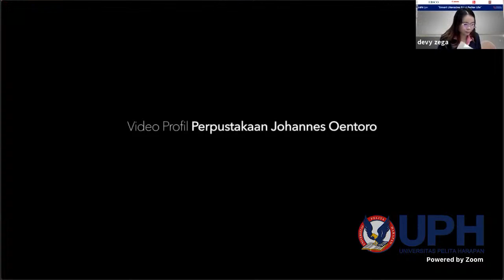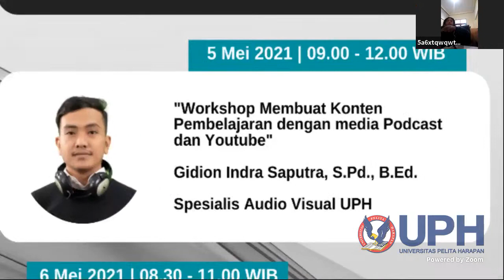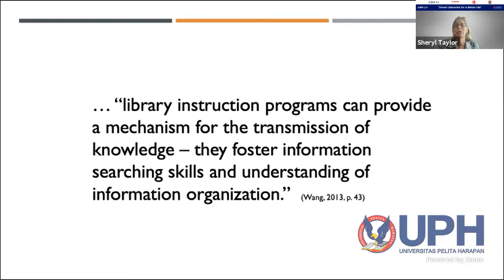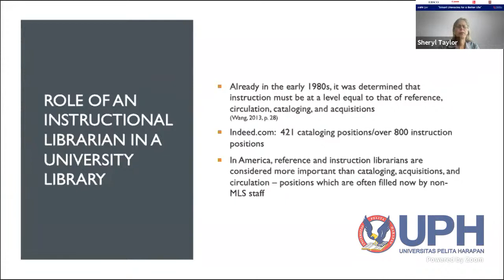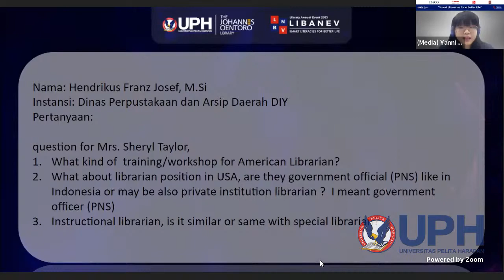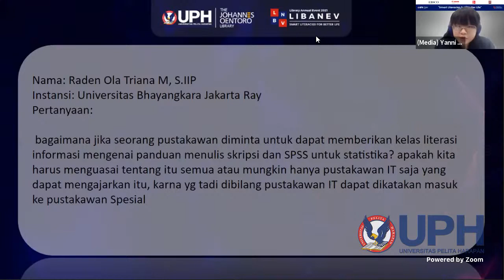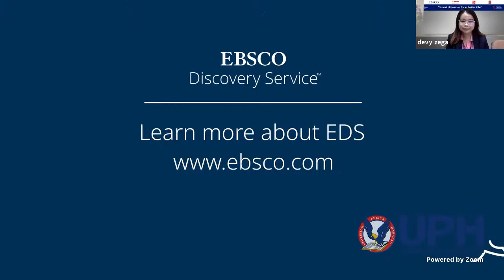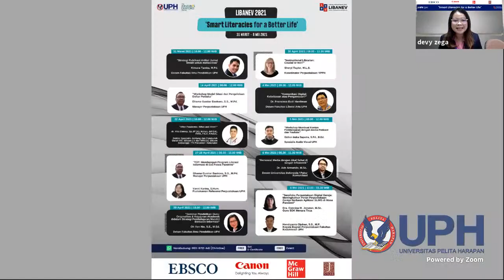Instructional librarian: Crucial or Not?